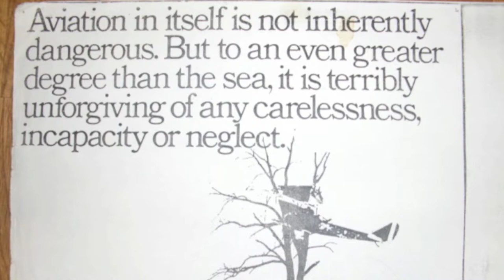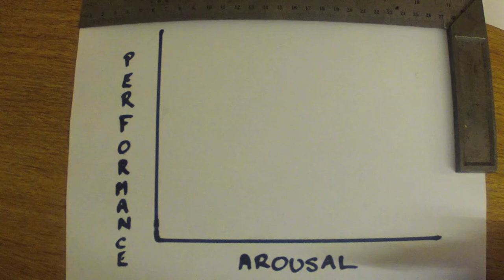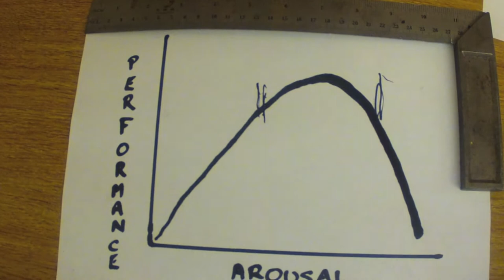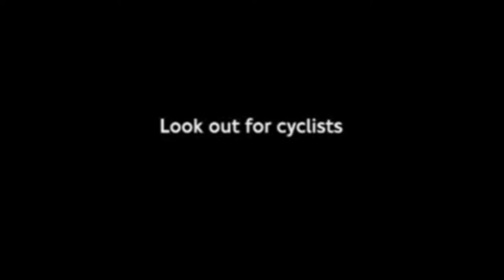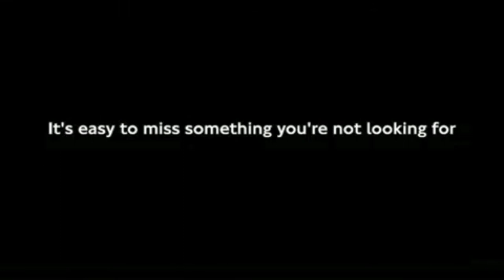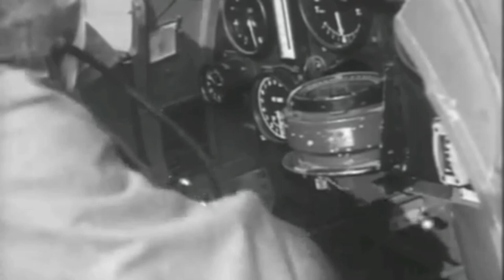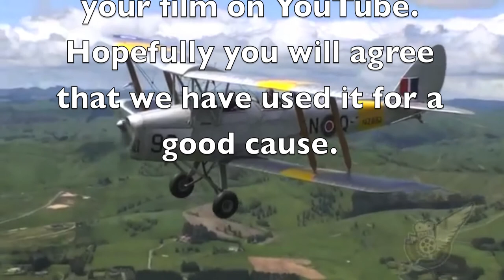DHMC, Taming the Tiger series part 10. A Spot Of Safety